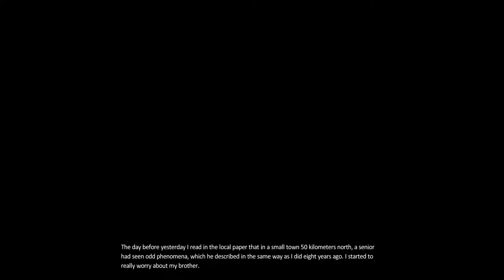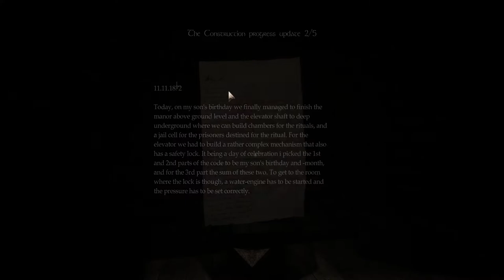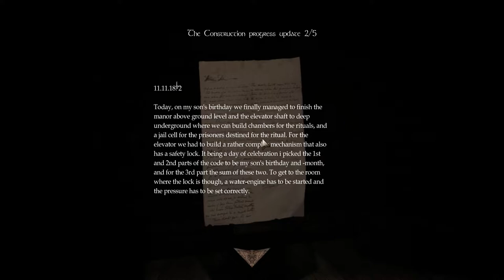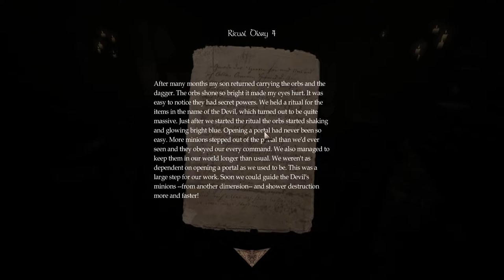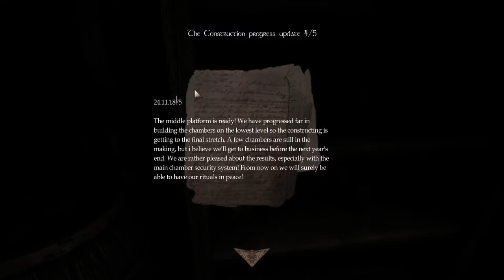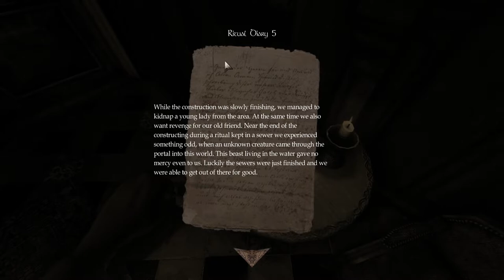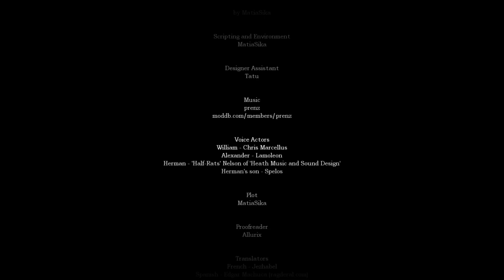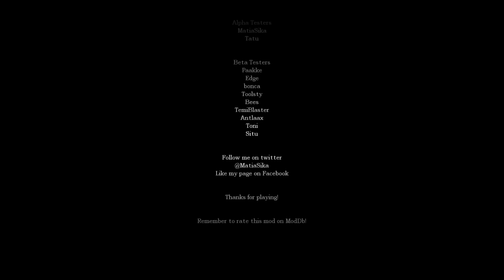Amnesia: The Call From Another Dimension 2: Herman's Revenge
Playthrough of the Amnesia Custom Story "The Call From Another Dimension 2: Herman's Revenge".